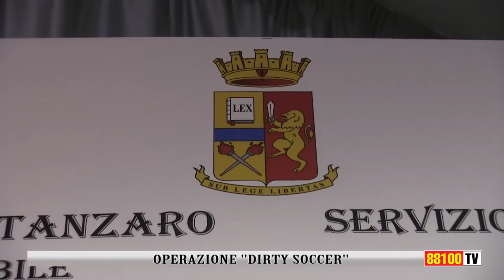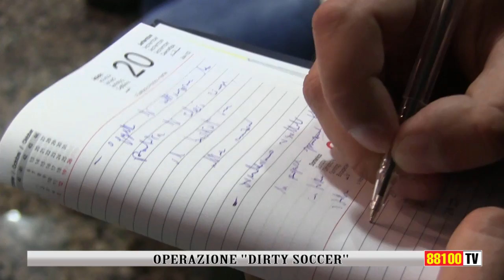OPERAZIONE DIRTY SOCCER: CALCIO-SCOMMESSE E PARTITE TRUCCATE